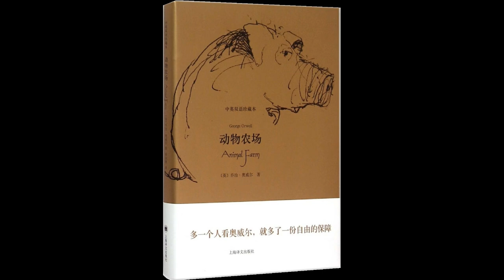《动物农场》（05） | Animal Farm | 乔治·奥威尔 | 动物庄园 | 动物农庄 | 反乌托邦 | 政治寓言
《动物庄园》（Animal Farm）亦译作《动物农场》《动物农庄》，是英国作家乔治·奥威尔创作的中篇小说，1945年首次出版。
该作讲述农场的一群动物成功地进行了一场“革命”，将压榨他们的人类东家赶出农场，建立起一个平等的动物社会。然而，动物领袖，那些聪明的猪们最终却篡夺了革命的果实，成为比人类东家更加独裁和极权的统治者。
该作被公认为反乌托邦政治讽喻寓言。